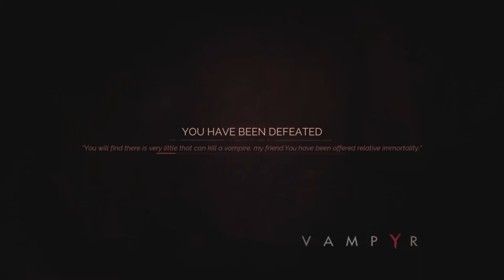VAMPYR HARD MODE WALKTHROUGH EPISODE 11